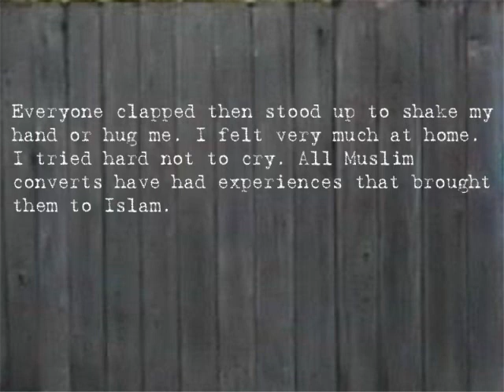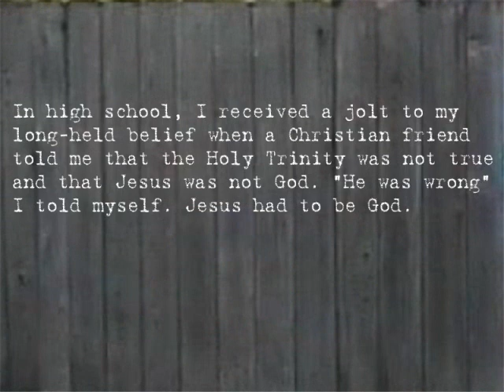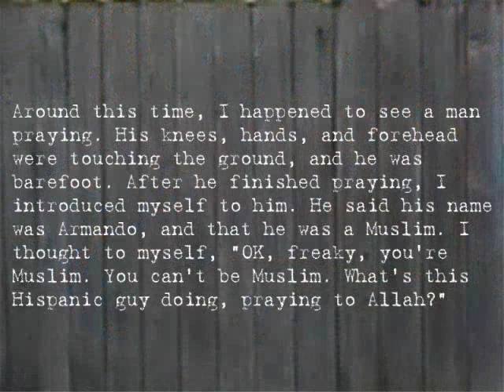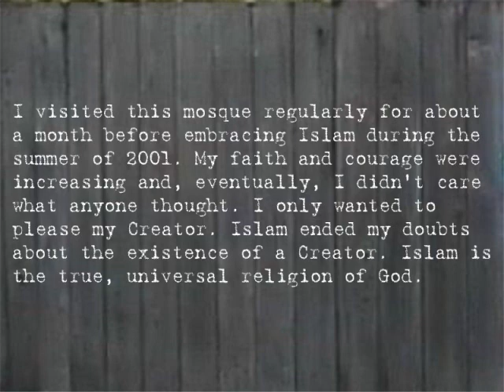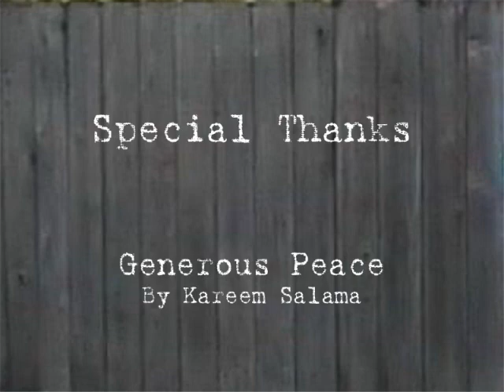Converts to Islam: A Latino Muslim's Story (Juan Galvan)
Juan Jose Galvan is a notable author, speaker, and advocate for the Latino Muslim community. Born in Texas as a third-generation Mexican-American and the son of migrant workers, Juan spent his early years hoeing cotton in the rural Texas Panhandle. He obtained his degree from the University of Texas at Austin in 2001, and it was during this time that he embraced Islam.